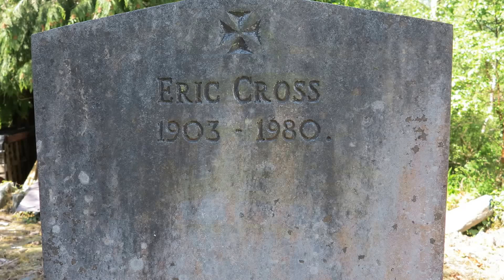Sonia Kelly: Eric Cross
Sonia Kelly talks about author Eric Cross who lived in Cloona and is interred in Knappagh.  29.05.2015